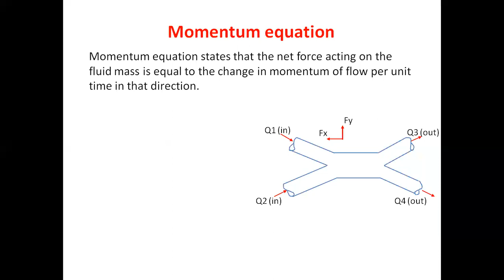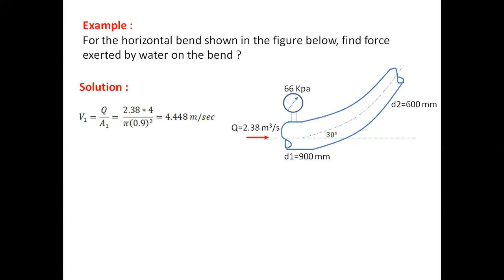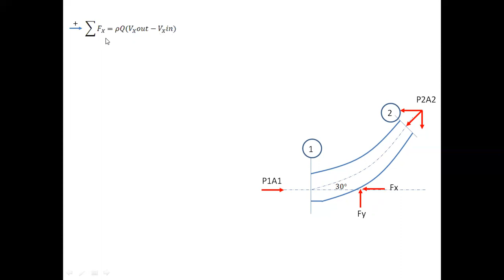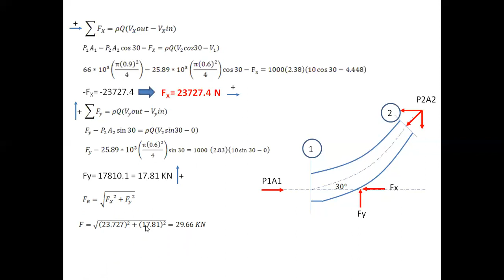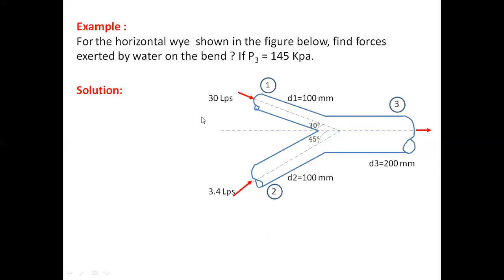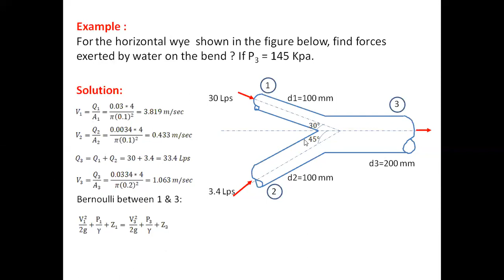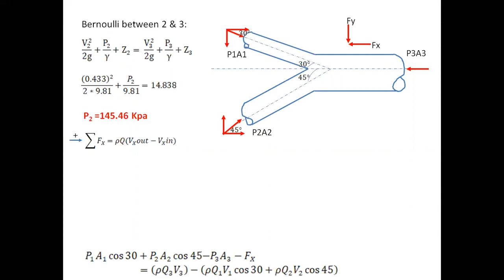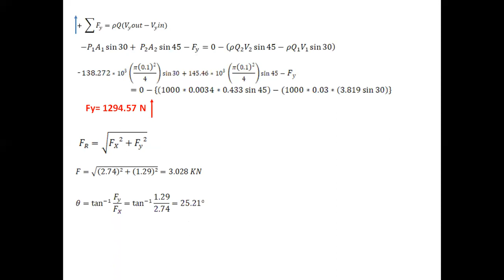Momentum eq. Examples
Fluid Mechanics - Civil Eng. Subject is Momentum eq. Examples